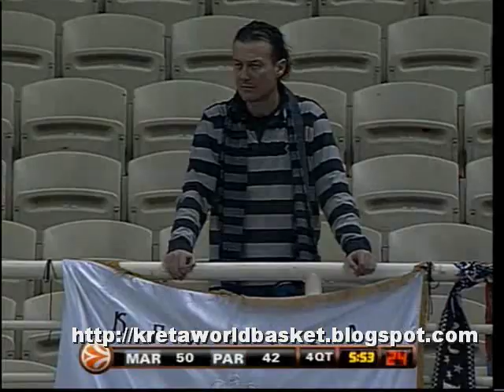Euroleague 2010 - Top 16 - Week 3 Maroussi - Partizan Belgrade 57-49 (11-2-10) highlights